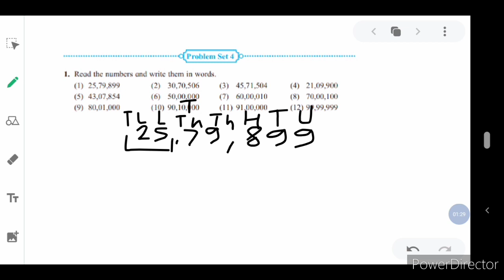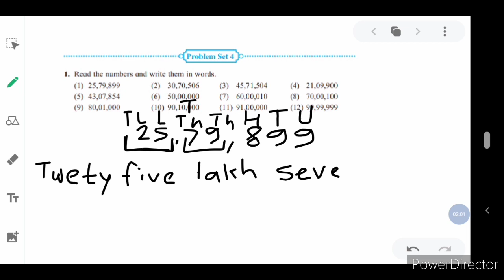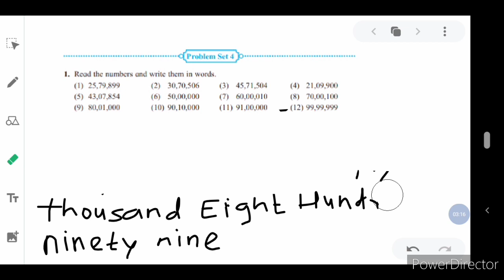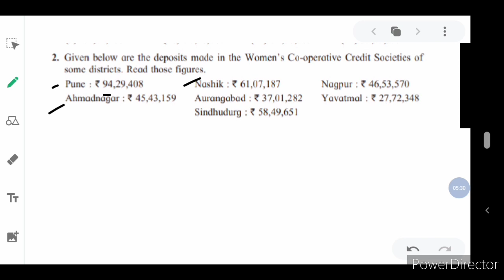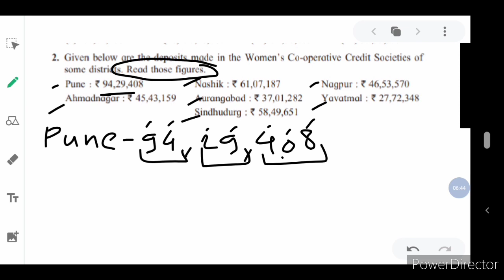Standard - 5th । Subject - Mathematics । Problem Set - 4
Only for 5th standard students.